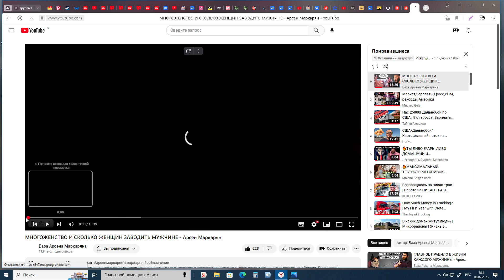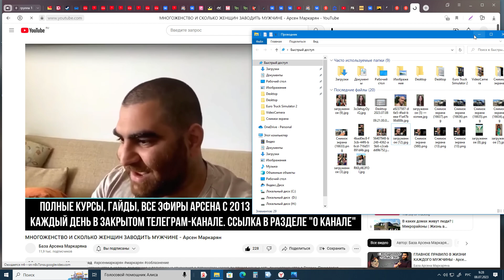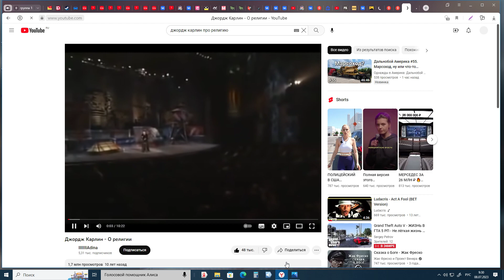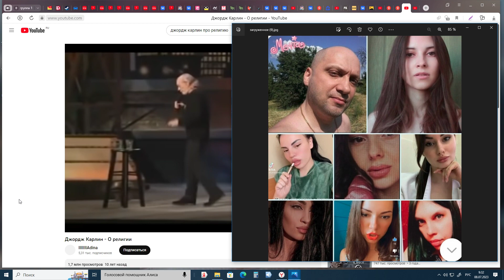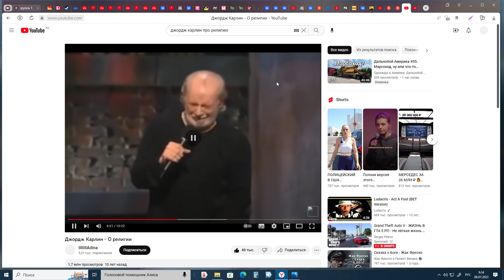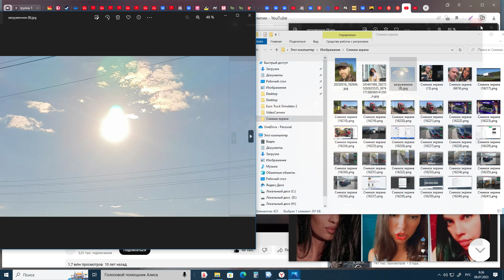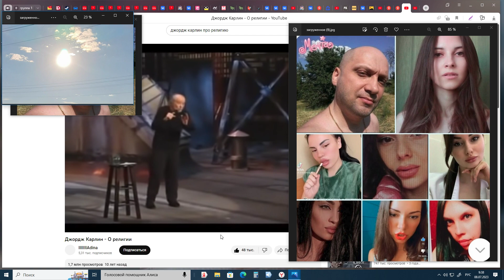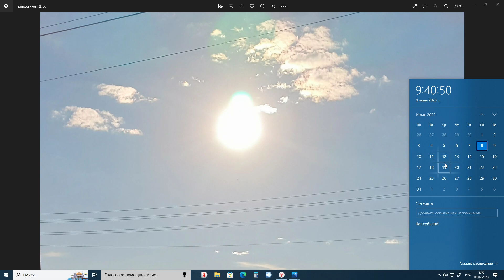18+ БЕСКОНЕЧНОСТЬ 8 INFINITY 8 2023 07 08 09 25 32 02